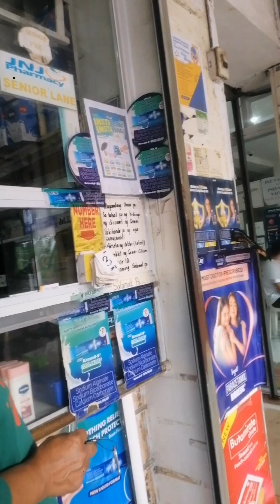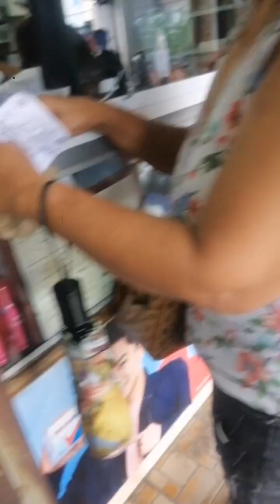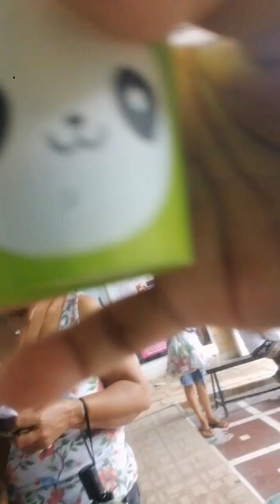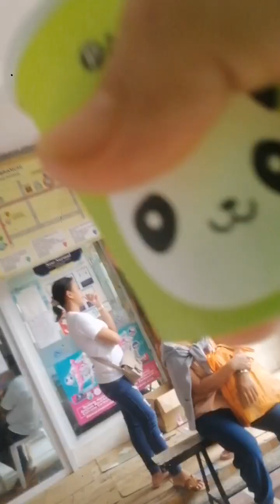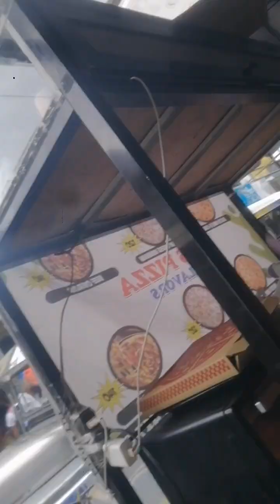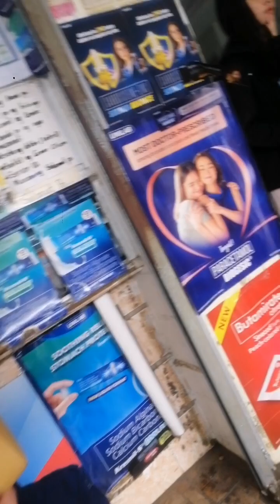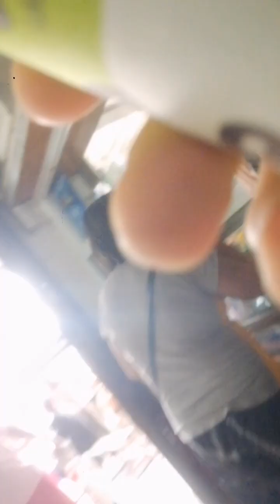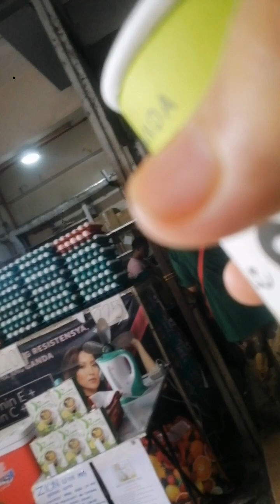ZION COFFEE mix, product sampling day